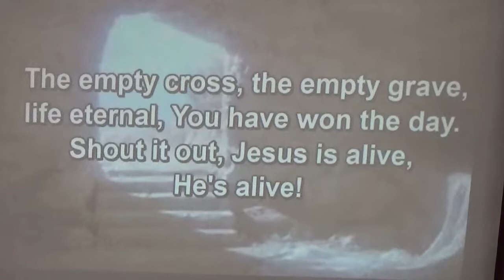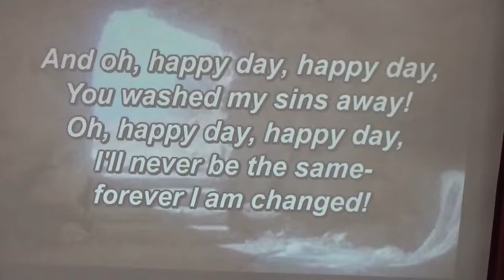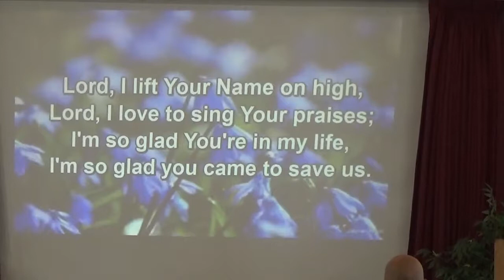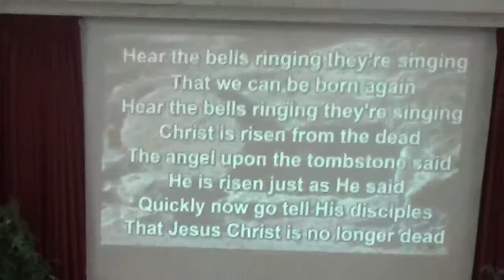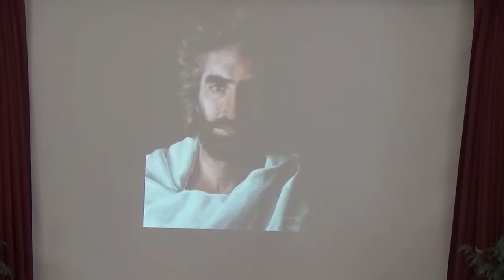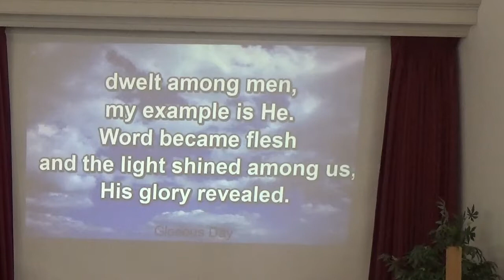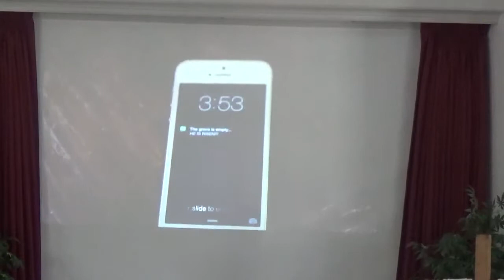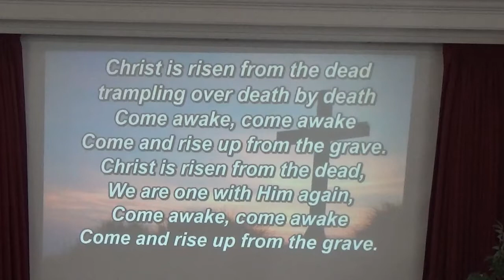2017-04-16 GMC - Worship_Service - Easter - The Resurrection - Phil Horning